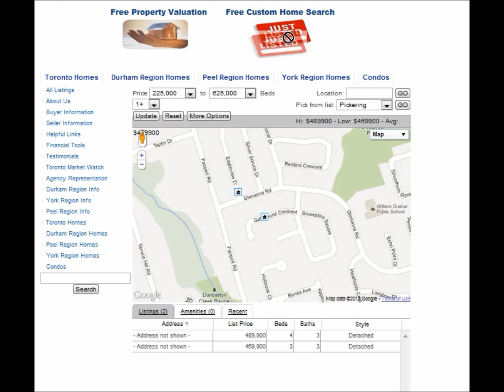Pickering - Gablehurst Cr